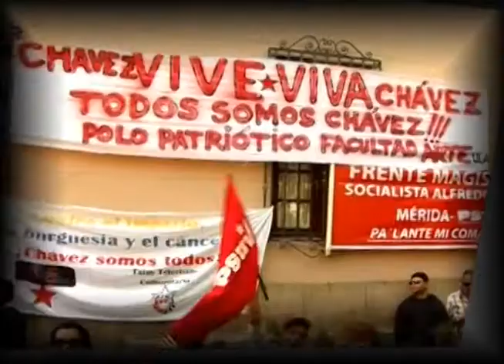Estudiantes de 8vo. grado de los liceos bolivarianos recibieron Canaimitas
Gracias al esfuerzo del Gobierno Nacional Bolivariano a través de funcionarios de la  Compañía Anónima Nacional de Teléfonos de Venezuela (C.A.N.T.V ), se entregaron hoy  las Conocidas Canaimitas  a estudiantes de 8vo. grado de  la Escuela Técnica Industrial Robinsoniana, el Liceo Antonio Nicolás Rangel y el Liceo Gonzalo Picón Febres.  La dotación de estos equipos tecnológicos es una política incluyente que desarrolla el Ministerio del Poder Popular para la  Ciencia y la  Tecnología con la finalidad de incorporar las tecnologías libres al proceso educativo bolivariano que se lleva a cabo en el país.